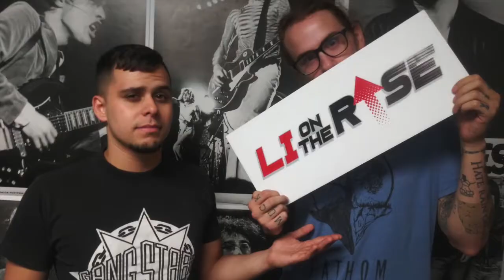EP. 33 The Muckrakers talk Do's and Don'ts of Touring, Show Etiquette, and Their Event Munoz Stock